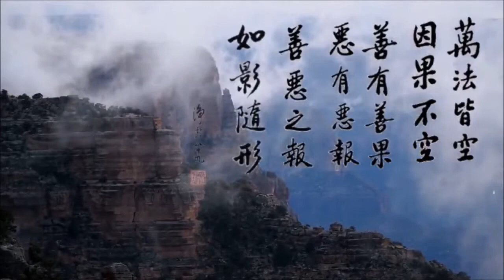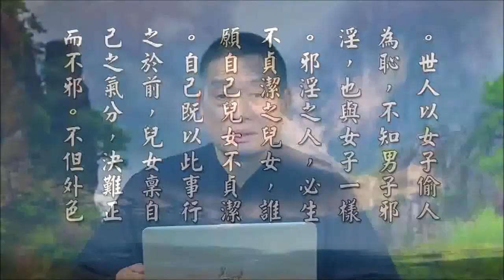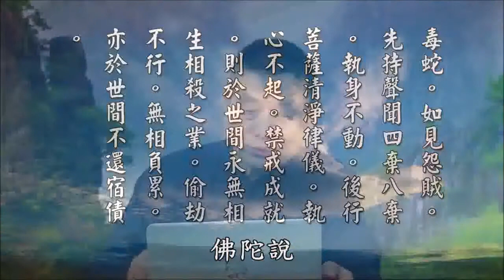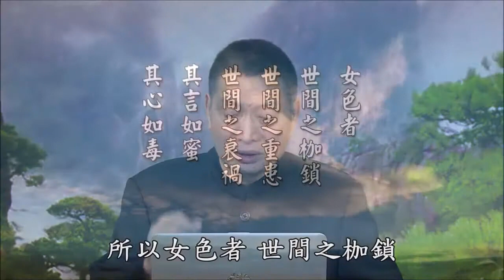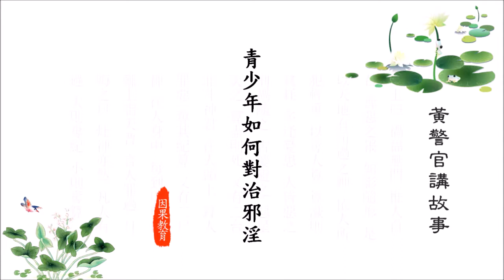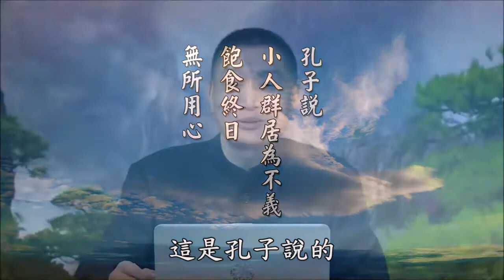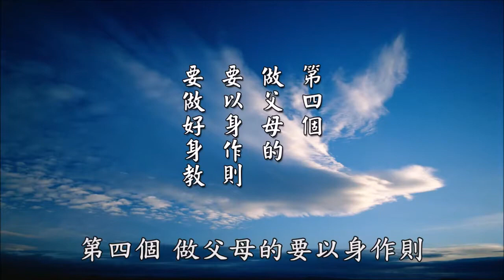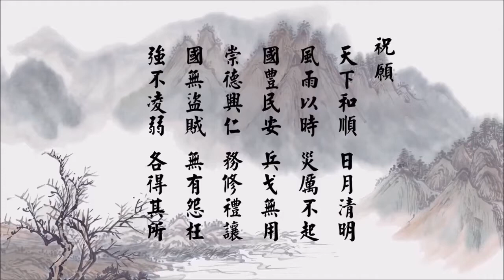戒色因果故事合輯 第2集 黃柏霖老師